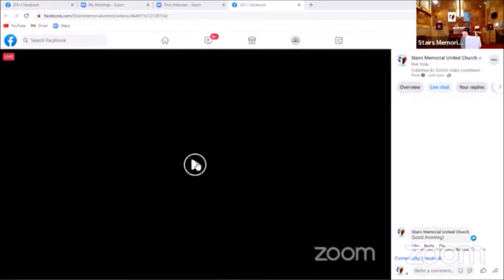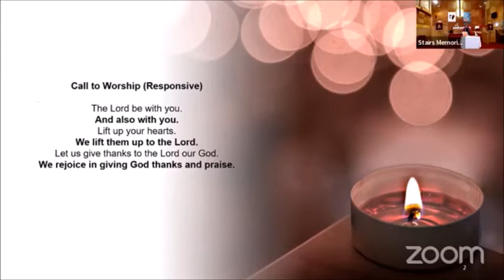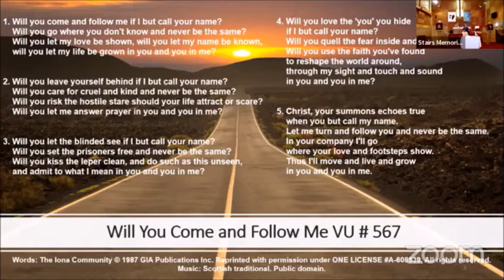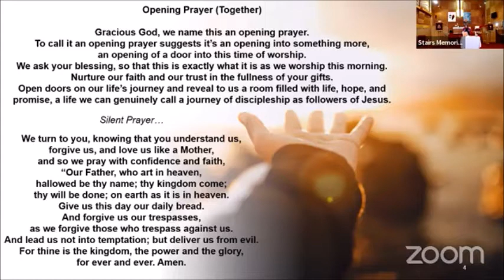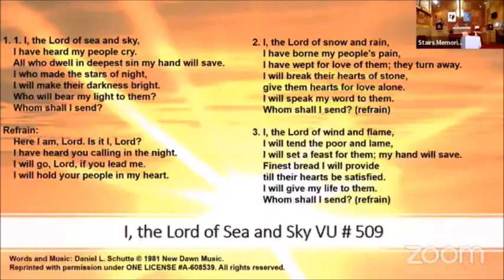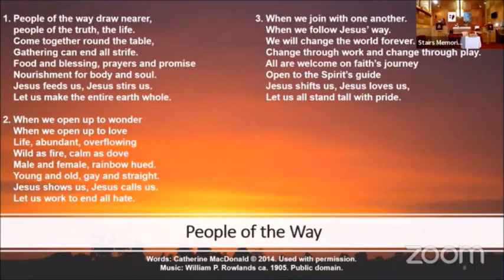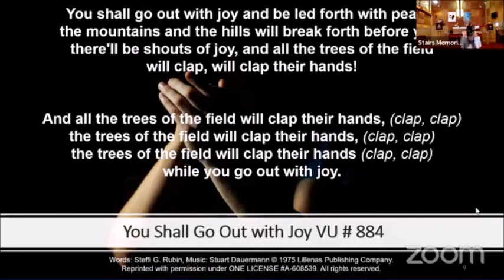Worship July 24th 2022